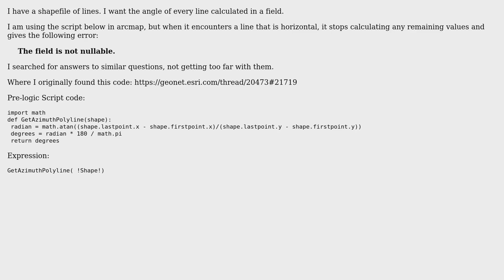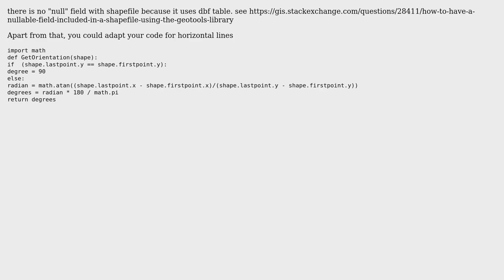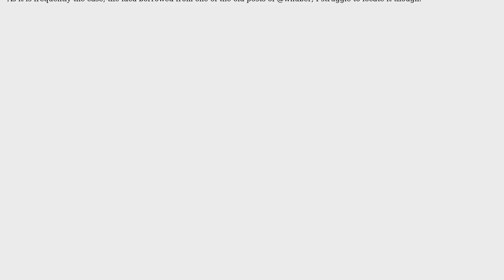GIS: How to get around "The field is not nullable" error? (3 Solutions!!)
GIS: How to get around "The field is not nullable" error?

With thanks & praise to God, and with thanks to the many people who have made this project possible! | Content (except music & images) licensed under CC BY-SA | Music | Images & others | With thanks to user radouxju user PolyGeo user nittyjee user FelixIP and the Stack Exchange Network Trademarks are property of their respective owners. You are responsible for your own actions.